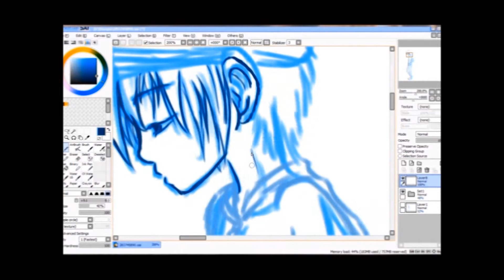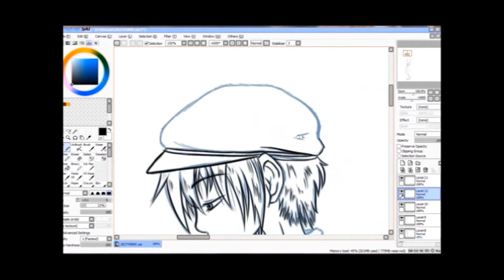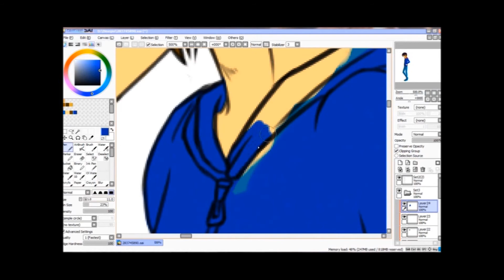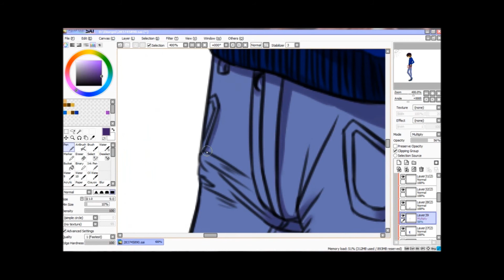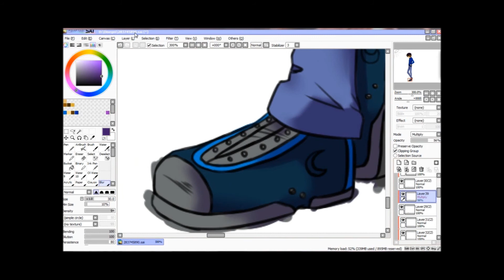First speed painting - Love Song Requiem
Hi to everyone, this is my first speed painting work with a little draw that I a made to testing the program.

Tablet: Intuos 4 M
Program: Paint tool SAI
Song: Love song Requiem
Artist: Trading Yesterday